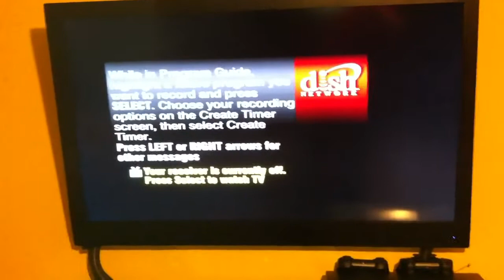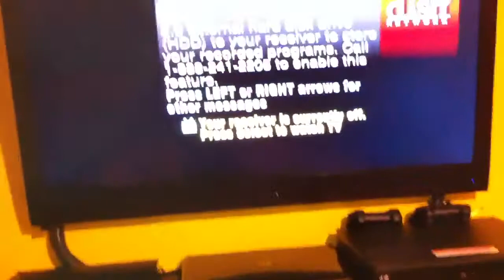Vizio motorized wall mount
Vizio motorized wAll mount how it works